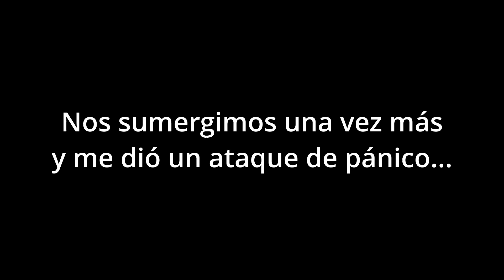Primera Vez BUCEANDO, Del PÁNICO a lo Increíble | POV FILIPINAS 🇵🇭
Superé el pánico inicial y experimenté algo increíble en mi primera vez haciendo scuba diving en Filipinas. ¡Acompáñame en otra aventura más!